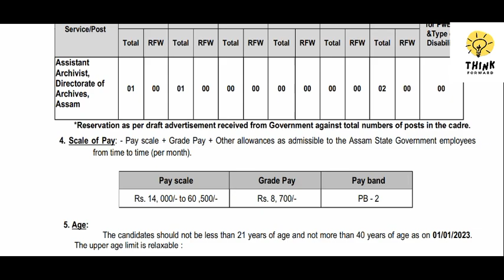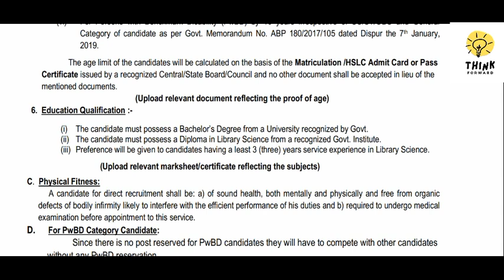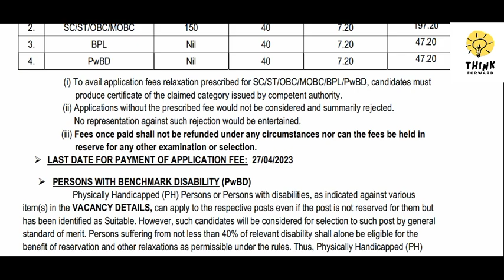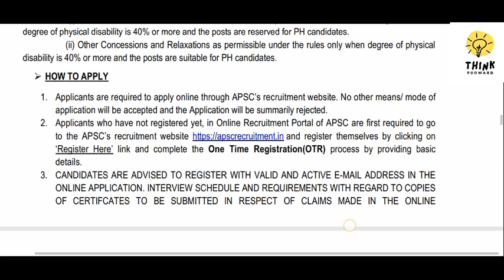APSC new Job, Archivist Job, Govt of Assam 2023.